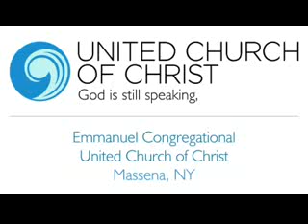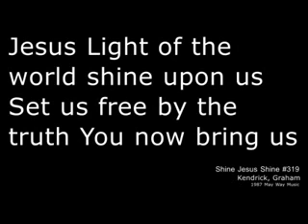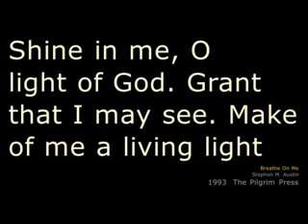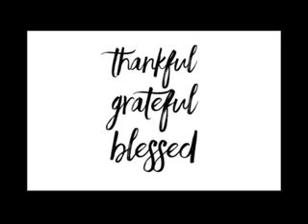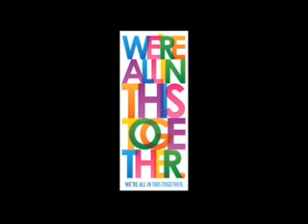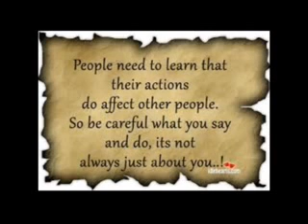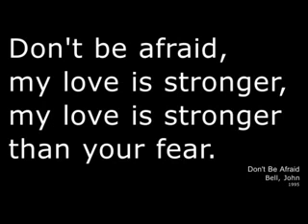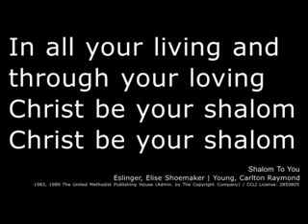May 31 2020 Pentecost